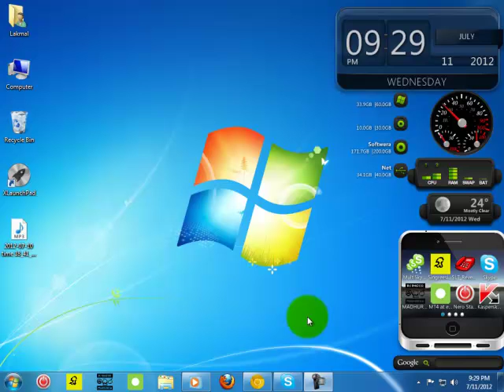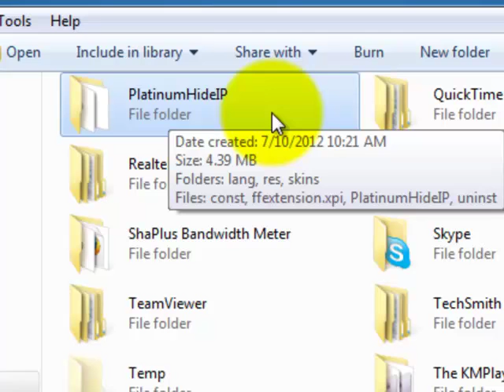Platinum Hide IP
මම අද ඔයට දෙන්න යන්නෙ Hide IP Software තවත් කැල්ලක්.මේක කලින් Proxpn එකට වැඩිය ලෙසියි,වැඩිය සරලයි. .අපිට ඔනි රටක IP එකක් දගන්න පුලුවන්.

මේක ද ගන්න එක අනිවරෙන් කලින් Flash Player දගෙනතියෙන්න ඔනි.එක නැත් නම් මේතනින් ගන්න.

දැන් වැඩෙට බහිමු.

එක දගෙන මේ Platinum Hide IP Software එක දගන්න.
දැ එකෙ තියන Crack එක Copy කරල ඔය එක ද ගත්ත තැනට(C:\Program Files\PlatinumHideIP) ගිහිල්ල  Paste කරන්න(දැන් මේ Platinum Hide IP Software එක වෙල Crack තියෙන්නෙ)

දැන් ඉතින් අපිට ඔනි විදිහට අපේ එක IP වේනස් කරමු.

ඔයටත් ඔනිනම් මේතනින්  Download කර ගන්න.

මේ එක දගන්න විදිහ හා භවිත කරන විදිහ මම පොඩි Video එකකින් කියල දෙන්නම්.එ එක තම යටින් තියෙන්නෙ.එක බලන්නකො.